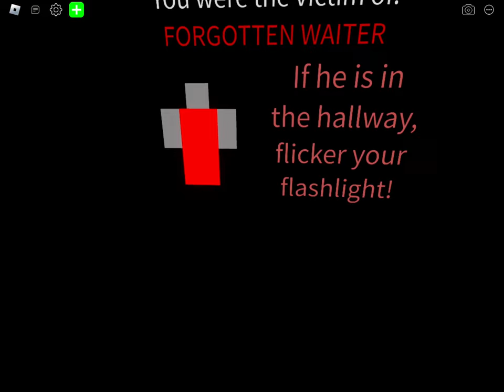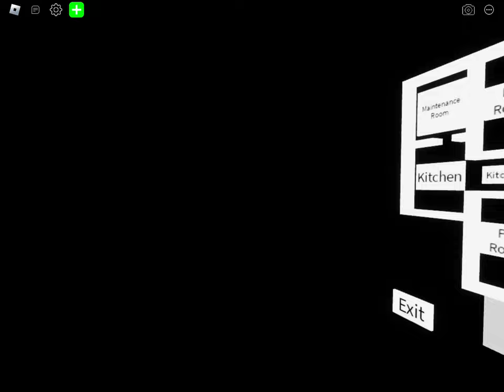Five Nights at Builder Brothers’ Pizza 2 [FNAF 2 in Obby Creator]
this took like 3 weeks to make

enjoy the near completion of Friday (really hard)